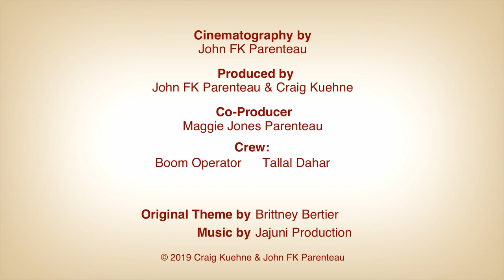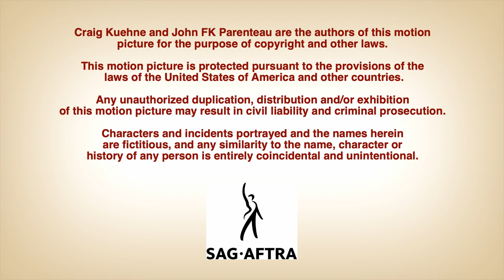On Hold - Season 2, Episode 6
The guys think Katy is on a stakeout, and she relays how she became suspicious about Jeff's wife.